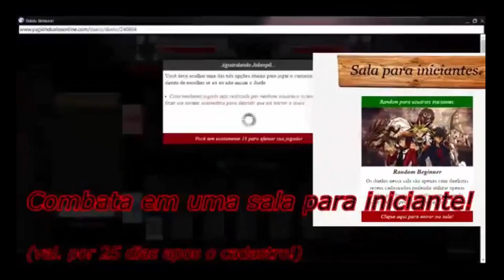MAPA EAA - LAGES A VACARIA - MB MP4 510CV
XXXXXXXXXXXXXXXXXXXXXXXXXXXXXXXXXXXXXXXXXXXXXXXXXXXXXXXXXXXXXXX
nosso canal como forma de incentivar a continuidade do Projeto.
XXXXXXXXXXXXXXXXXXXXXXXXXXXXXXXXXXXXXXXXXXXXXXXXXXXXXXXXXXXXXXX

QUER A SUA MARCA NO EAA? ENTÃO ACESSE NOSSA LOJA VIRTUAL E SAIBA COMO!!

Veja a lista completa aqui!

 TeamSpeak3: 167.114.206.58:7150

INTROS BY WYNGO FX E BY CORINGA